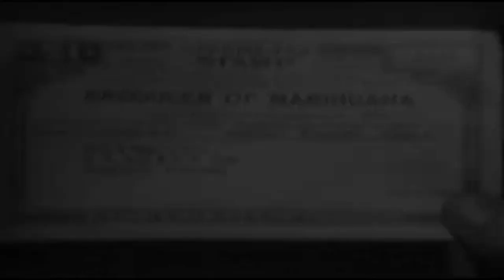Audio: Kit O'Connell on the Trump Budget and Forgotten Film "Hemp For Victory"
Donald Trump's budget seems to be designed to help the rich while ensuring maximum suffering among the poor, the disabled, and even children and young people. Also discussed on Black Tower Radio: The USDA made a film called "Hemp For Victory" during World War II, then made it disappear. Can hemp be made into a viable replacement for plastic today?

-- Trump’s Budget Spits On The Poor & Disabled; Democrats Respond With A Whimper
-- ‘Hemp For Victory’: The Government Made This World War II Cannabis Film Disappear

Photo Credits:
-- From Flickr:
Trump & Paul Ryan, Office of the Speak, public domain
2013 protests for abortion access in Texas, Blackbird Film Co., CC license
Plastic bottles, Matt Montagne, CC license
NYC Anti-Muslim Center protest, author unknown (sorry! message me)

From Ministry of Hemp:
Hemp seeds and hemp oil

& footage from "Hemp For Victory" (USDA government-produced film, 1942, public domain)